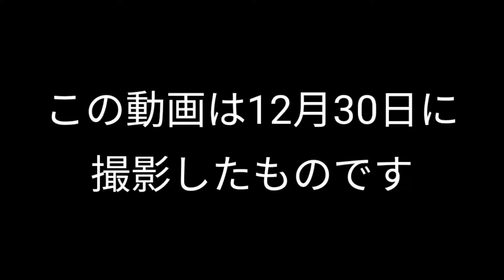【モンスト】2021年振り返りガチャを引いてみた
使用したBGMと効果音のリンク